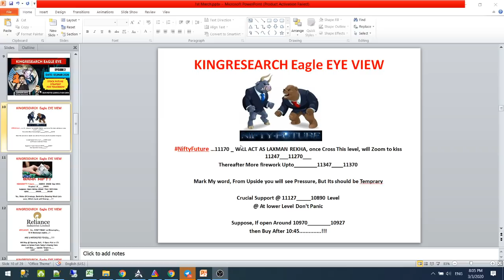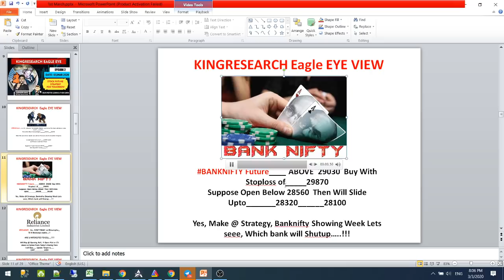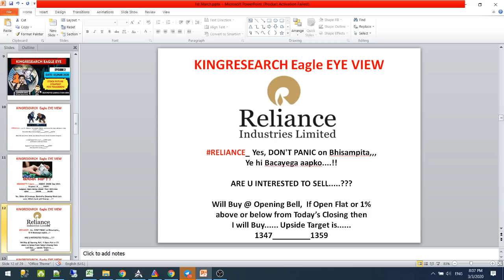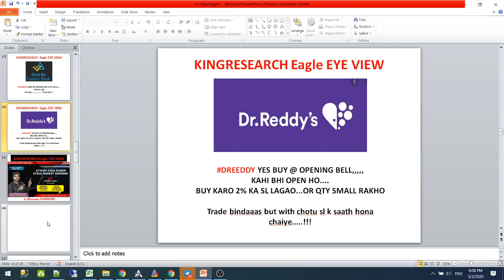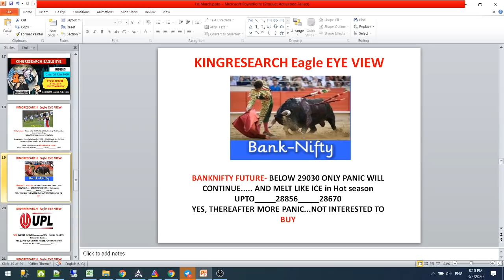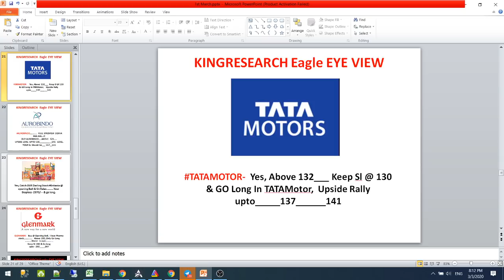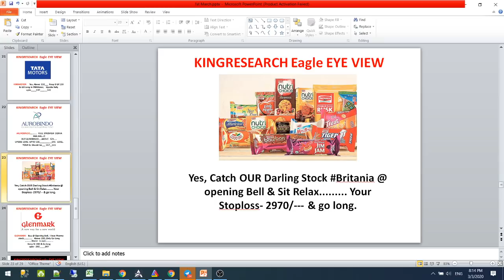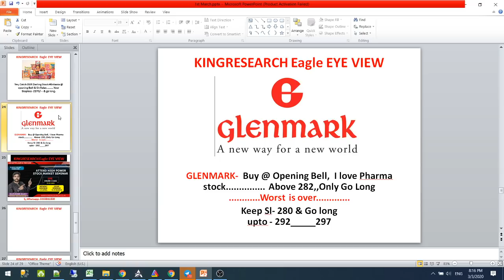Kingresearch Eagle eye | Best stocks to Trade for Tomorrow | 4th March | Episode 3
👉 BROKERAGE FLAT 20 (unlimited lots)

- No Indicator
- No Software
- Stock selection
- Positioning
- Money management
- Risk management etc
- 12 Years of practical knowledge
-Lifetime
-Lifetime Support

candlestick Strategy,
technical analysis,